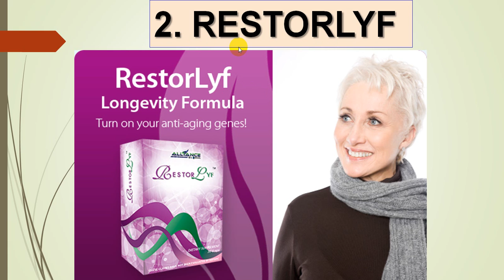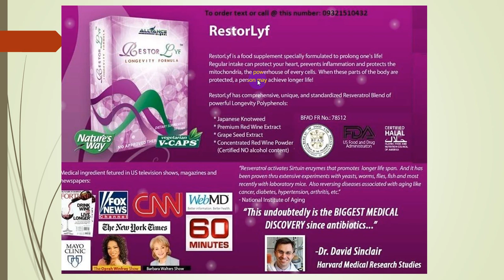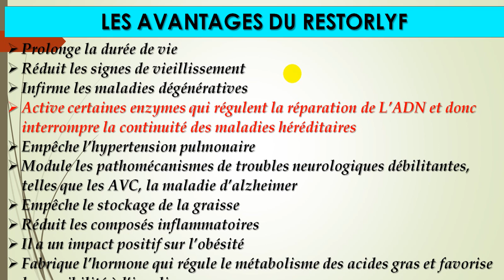Produit N°2 -RESTORLYF